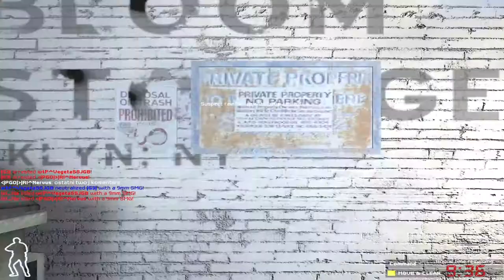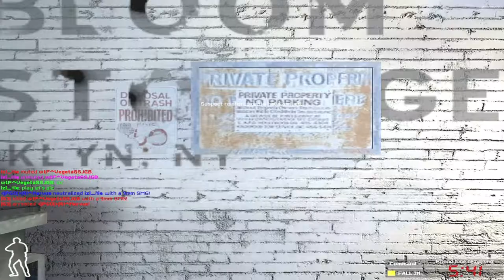SWAT4 - «|PGÖ|R!^Nervus & wtF^ZatoX vs |G3|Popek & «|SoH|»eLectron - [06/08/17]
✘ Team:
• «PGÖ|»|R!^Nervus ► «|PGÖ|»|RaPaTo_PL
• wtF^VegetaSSJGB ► wtF^ZatoX

✘ Team:
• |G3| ► |G3|Popek
• izi_nie ► «|SoH|»eLectron

✘ Rules:
✔ 2vs2

✘ Total Score:
• «|PGÖ|»|R!^Nervus / wtF^ZatoX = 221
• |G3|Popek / «|SoH|»eLectron = 236